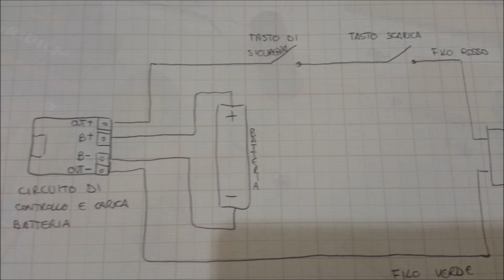Taser - come costruirlo ?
how to build a powerful 700 KV taser with recycled materials and PVC pipes

come costruire un taser potente, da 700 KV con materiali di riciclo e tubi PVC